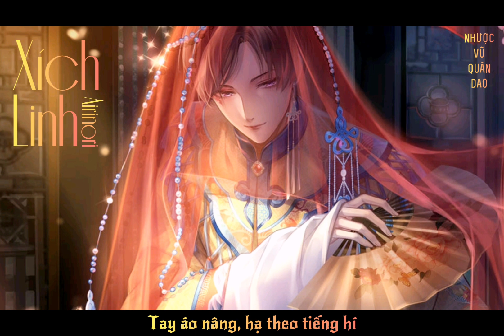[Cover Lời Việt] Xích Linh - 赤伶 | Airinori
🌸 Mong các bạn ủng hộ những sản phẩm sau của chúng tớ nhé. Love you guys!!❤

                               ❃❃❃❃ 𝙊𝙧𝙞𝙜𝙞𝙣𝙖𝙡 ❃❃❃❃

🌸 Bài hát: Xích Linh |赤伶|

🌸 Nguyên tác: Lý Kiến Hoành, Thanh Ngạn, Hà Thiên Trình | 李建衡, 清彦, 何天程

🌸 Nguyên xướng: HITA

🌸 Nhị Hồ: Chung Ý | 钟意

🌸 Sáo trúc: Địch Ngốc Tử Tù 𝙉𝙜ư𝙪

                               ❃❃❃❃ 𝘾𝙤𝙫𝙚𝙧 ❃❃❃❃

🌸 Lời Việt: Nghịch Tuyết

🌸 Cover: Airinori

🌸 Ảnh: Game 闪耀暖暖_Shinning Nikki

🌸 Video + Edit: Tịch Tử Thu

🌸 𝙇𝙮𝙧𝙞𝙘𝙨 🌸

Tay áo nâng, hạ theo tiếng hí
Này bi hoan cùng li hợp nào liên quan đến
Kia trống chiêng, quạt nâng vẫn thinh lặng
Tình trong hí nào có ai hiểu thấu ta

Lòng đã quen mang theo hỉ nộ, hoà trong phấn mặc
Làm sao bày giải qua ca từ
Phần xương rêu kia là ta
Loạn thế trần nhìn giang sơn quê hương dần hoá lửa
Làm sao quên lo nỗi nước nhà
Dù vốn vô danh vô tánh

Mấy ai dưới đài bước qua còn đâu người xưa
Chỉ ta thượng đài đớn đau sầu thương tiễn đưa
Chữ tình khó hạ bút nàng dùng máu vẽ thay phấn mặc
Khúc hí khởi, khúc hí hạ, người đến chưa?

Tiếng ca xé lòng của người ta đều nghe
Chớ khinh phong nguyệt chớ cười tiểu nhân hoang đường
Đã từng vấn rồi Thanh Hoàng từng ca vang khúc suy thịnh
Đạo vô tình, đạo hữu tình, làm sao quyết
Đạo vô tình, đạo hữu tình, hoài để tâm.